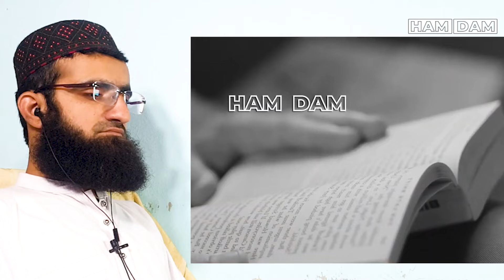Ex Christian Told How Christians Disrespects Jesus | Revert story | Dr Zakir Naik